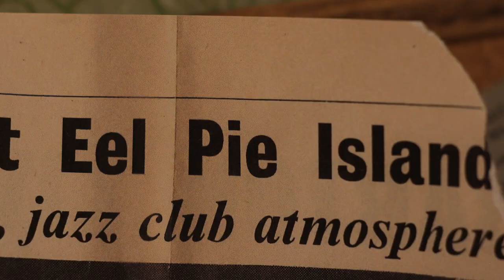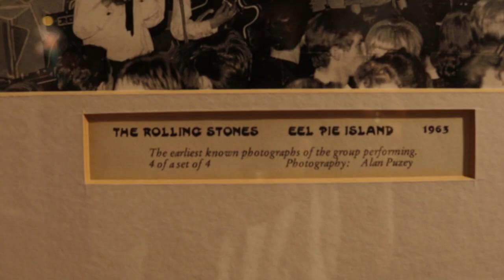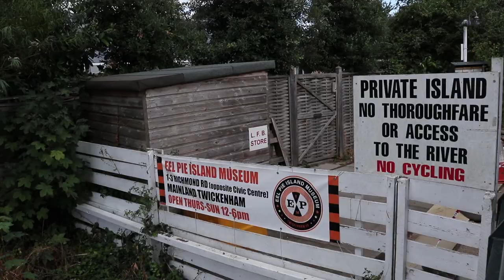A Fragment of Eel Pie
A short film about the Eel Pie Island Museum, made by  Amy Marshall for the TW1 Film Festival 2019, featuring interviews with curator Michele Whitby and Don Craine from the Downliners Sect.